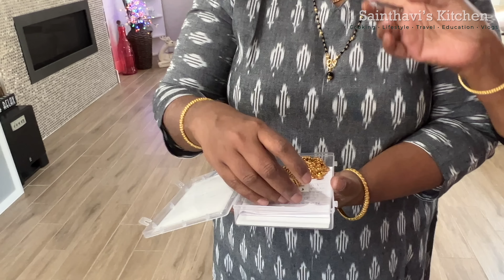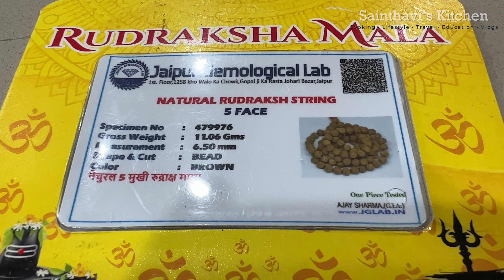Unpacking Amma's Suitcase 2 From India 🇮🇳 Deepavali Dresses | USA Tamil Vlogs Sainthavi's Kitchen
In this video, you will see Unpacking Amma's Suitcase 2  From India 🇮🇳  Deepavali Dresses  USA Tamil Vlogs Sainthavi's Kitchen

Other Recipes
saindhavi kitchen saree vlog cleaning saree collection vlog usa tamil vlog sainthavi's kitchen unpacking